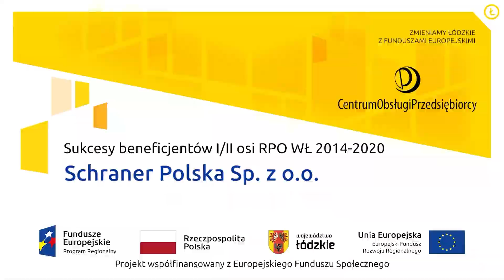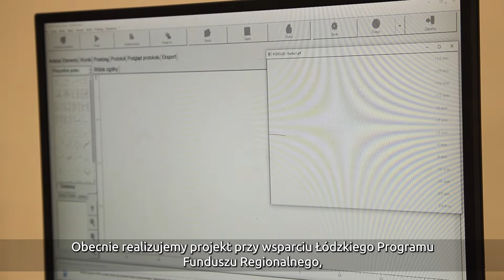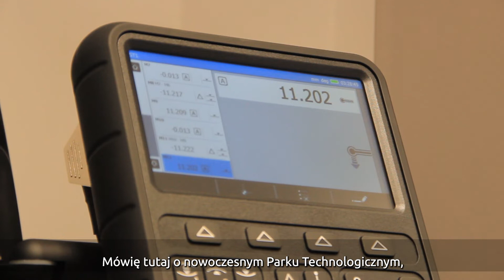SCHRANER POLSKA SPÓŁKA Z OGRANICZONĄ ODPOWIEDZIALNOŚCIĄ - beneficjent I osi RPO WŁ 2014-2020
Prezentacja dobrych praktyk beneficjentów I/II osi RPO WŁ 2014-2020, którzy realizują umowy o dofinansowanie projektów, wdrażanych przy współpracy z Centrum Obsługi Przedsiębiorcy w Łodzi.

Beneficjent realizuje w obecnej perspektywie unijnej 1 projekt:
1. Inwestycje w badania nad zawężonymi tolerancjami wymiarowymi wyrobów kutych